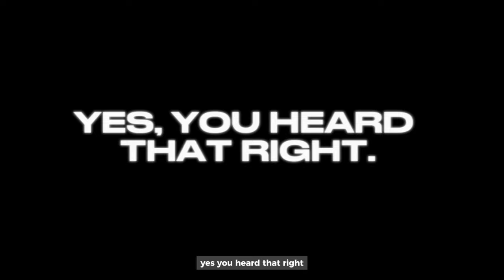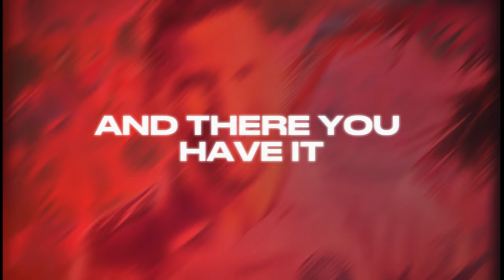Leo Messi Is The Fakest GOAT Ever? - MUST SEE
In the newest video, learn about the real-life story that is the basis for the movie biopic of Lionel Messi, now ON DEMAND. ⚽️ Messi was born in Rosario, Argentina and although his childhood was quite poor, which was evidenced by his family's inability to pay for the hormone treatment for his growth deficiency, he was discovered to be a prodigy. The principal obstacles, which were faced by Messi and his fellow teammates included; Despite these challenges, Messi's passion for football never diminished. The perseverance that he possessed and the support from his family kept on fueling his dreams. 💪

Through the self-analysis of Messi, it is possible to realize the importance of stoic acceptance of adversity, as well as respecting difficulties one can face. This is drawn from Messi's story which demonstrates how strength can emanate from perseverance and determination due to self-belief, proper support, and insistence.

Watch this video and learn a lesson from Messi on how to overcome the barriers of life, be humble even when you are crazy talented, and try harder to be the best you can be. It will motivate a football lover or even any person with self-esteem issues to embrace his/her dream. 🚀

Tags -